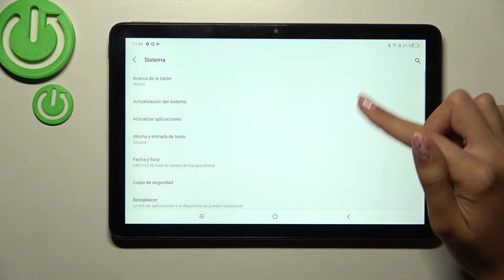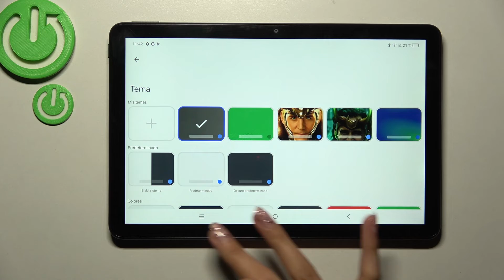Cómo poner la foto como fondo de teclado en TCL TAB 10S - foto como tema de teclado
Hoy te presentamos cómo cambiar el tema de teclado y poner la foto como tema en tu TCL TAB 10S. Sigue las instrucciones del video para saber cómo poner la foto como tema de teclado en tu TCL TAB 10S fácilmente y sin problemas.

¿Cómo cambiar el fondo de teclado en TCL TAB 10S? ¿Cómo personalizar el teclado en TCL TAB 10S? ¿Cómo poner la foto como fondo de teclado en TCL TAB 10S? ¿Cómo cambiar el tema de teclado TCL TAB 10S? ¿Cómo cambiar el teclado en TCL TAB 10S?